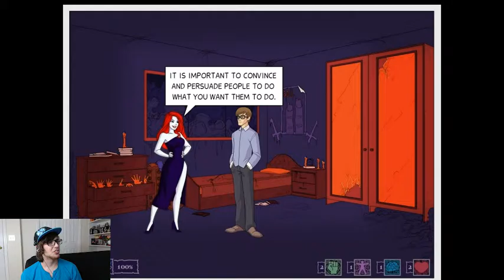Old Lady Demon (Soul Gambler)